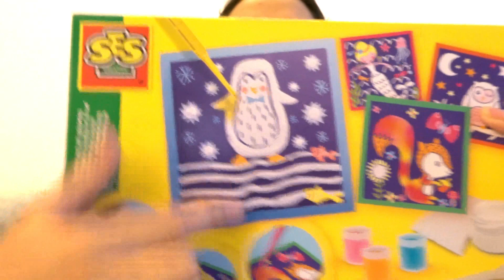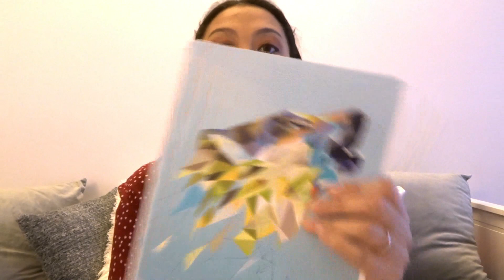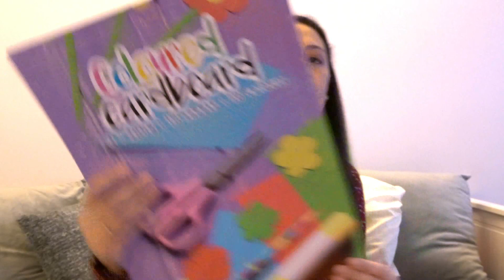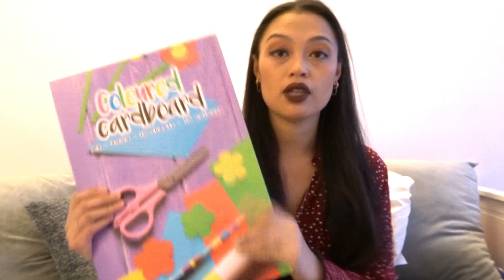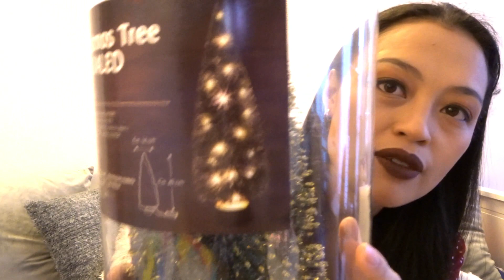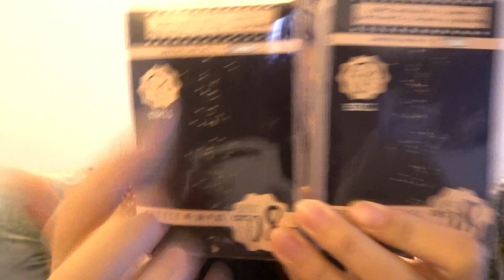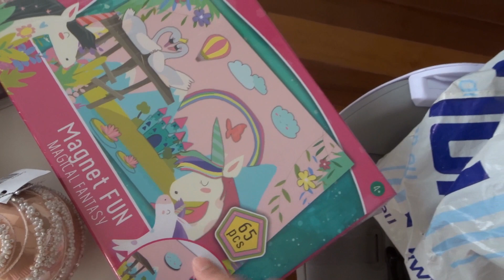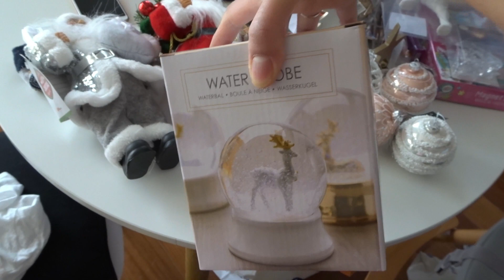HAUL ACTION [DECO NOEL + ACTIVITE VACANCE POUR JADE 3 ANS ]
Une petite vidéo sympa juste avant les fêtes encore une fois mes darling merci pour vos retours sur mes dernières vidéo vos messages, vos mails, nos discussion via instagram un vrai bonheur et encore plus que de vous acompagnez dans un combat comme celui-ci. On se retrouve très vite dans une prochaine vidéo! joyeuses fêtes mes darling!!!

eomme_bebe_etoile
eomma bebe etoile